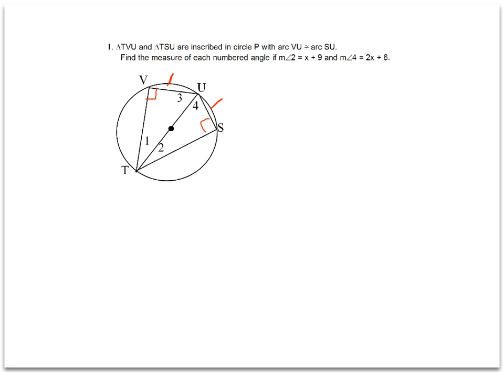Practice Problem 2